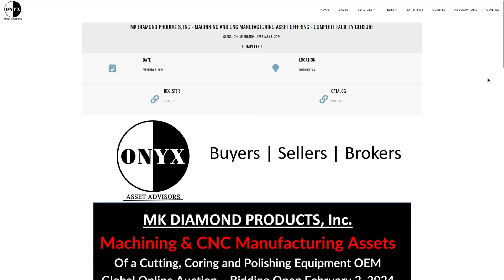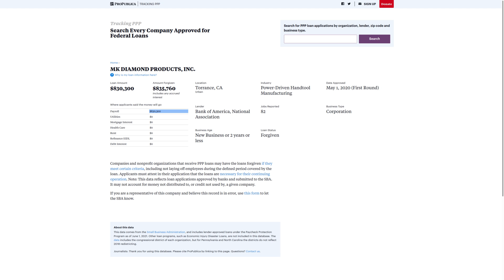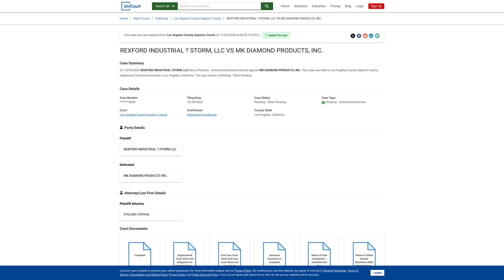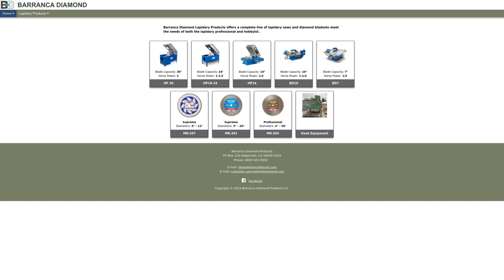SNS #174: The Death of MK Diamond & How Did This Opal Form?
Be sure to check out my for tons of additional rockhounding resources and much more!